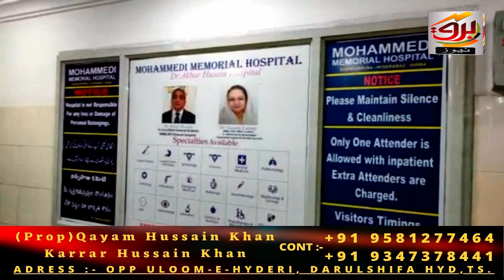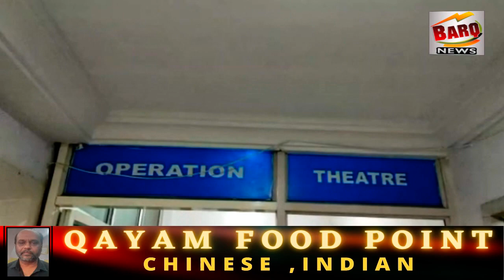HOSPITAL DAMAGED AFTER THE DEATH OF A 2yrs OLD MALE BABY ! 21st OCT 2022